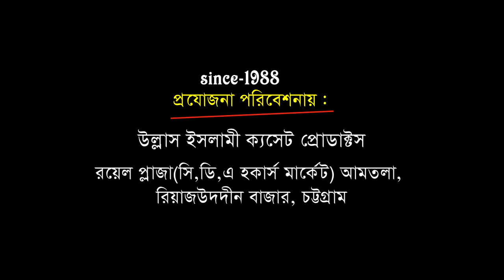যে ওয়াজ আপনার জীবন বদলে দিতে পারে | মাওলানা হাসান আল-আজহারী | Mawlana Hassan Al Azhari | Ullash Icp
Linkdin Link